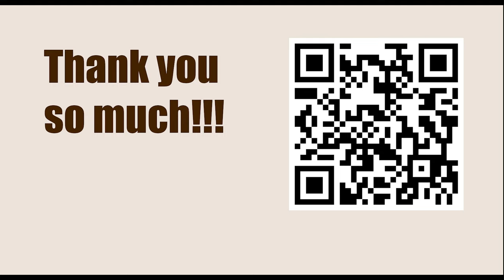Rook and Pawn Ending || Smyslov vs Reshevsky, Moscow 1948 || IRVING CHERNEV